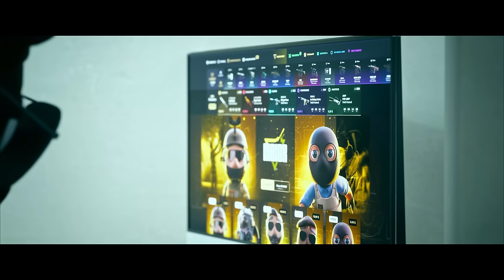¡LOS CLIPS DE CS2 MÁS VISTOS EN FEBRERO!